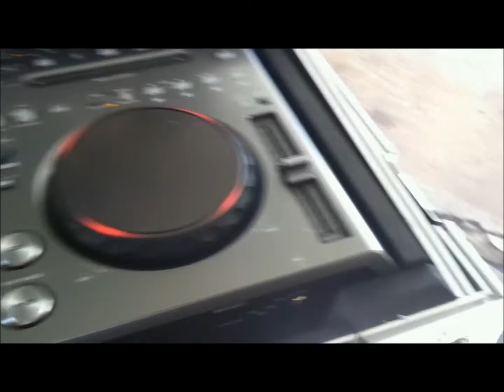Sharon & Russell 2nd Pig Roast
pig roast